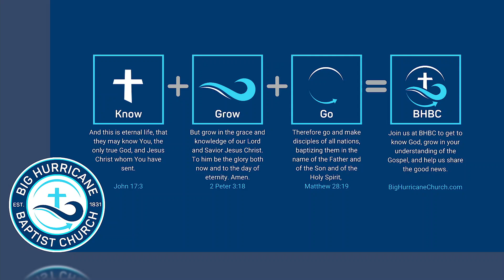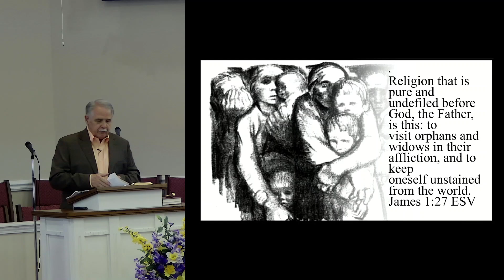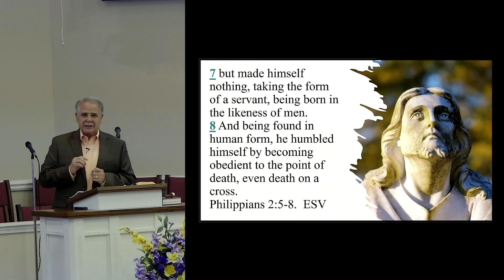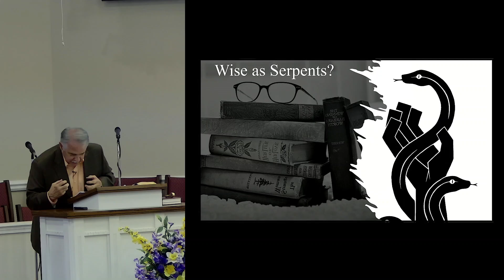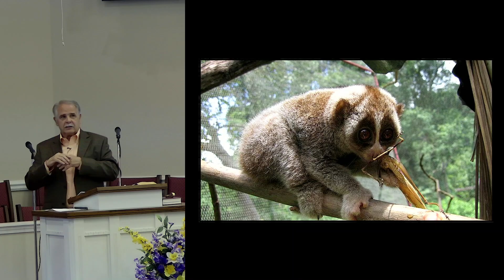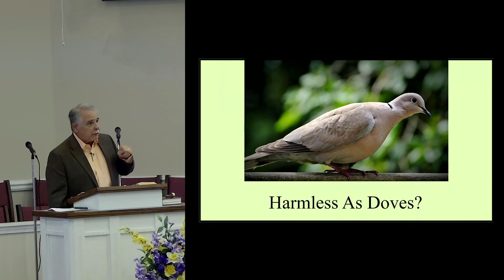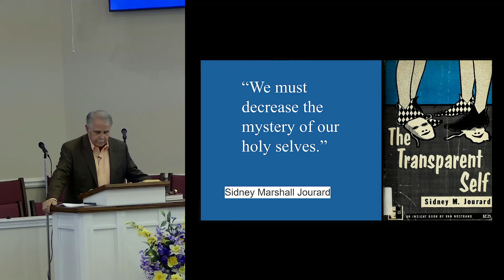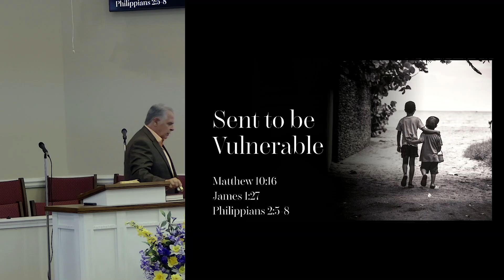Sent to be Vulnerable